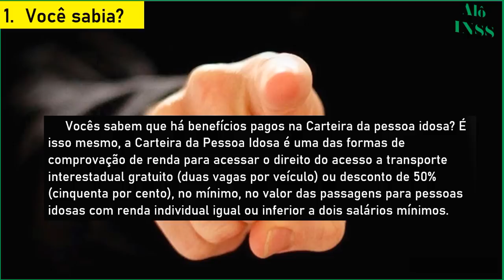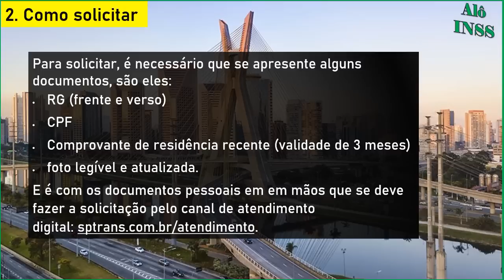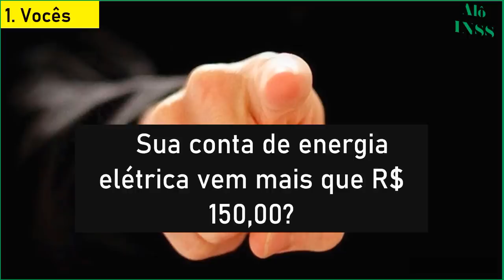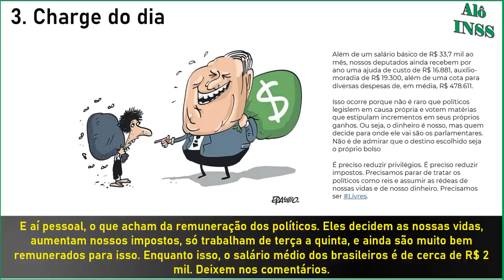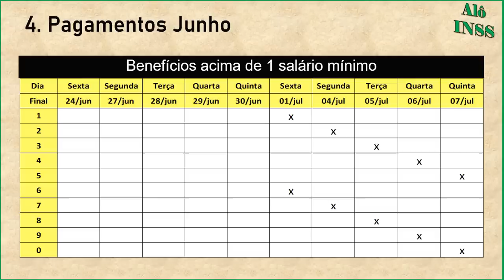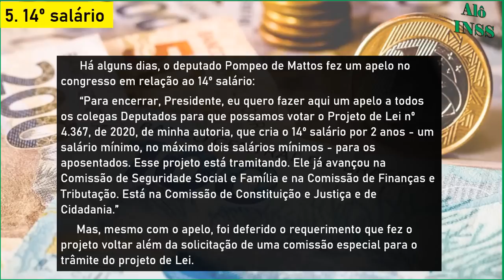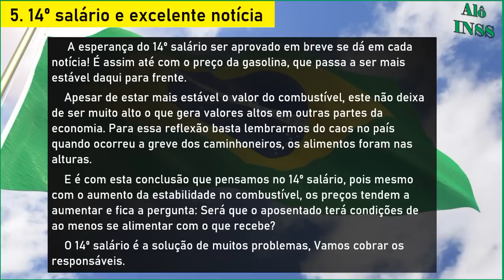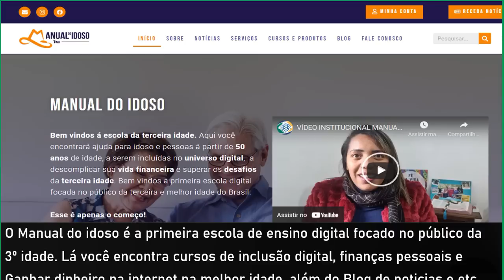✔ SAIU NA TV! 14° SALÁRIO INSS INSS + SURPRESA DO GOVERNO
Quando vai ser o pagamento do 14° salário INSS? Quem tem direito ao 14 salario para aposentados inss? Como receber o decimo quarto salario inss? Essa e outras respostas sobre o 14° salário aposentados INSS você acompanha aqui no canal Alô INSS com a Ana Paula. Fique por dentro de tudo sobre o 14 salário inss

00:00​ COMPARTILHE O VÍDEO PARA AJUDAR O 14 SALÁRIO APOSENTADOS INSS
01:30 VEJA MAIS SOBRE O 14° SALÁRIO INSS NOS COMENTÁRIOS E DESCRIÇAO DO VÍDEO
04:00 APOIE O 14 SALARIO PARA APOSENTADOS SE INSCREVENDO NO CANAL
06:00 SE VOCÊ APOIA O 14° SALÁRIO INSS SE INSCREVA NO CANAL
08:00 DEIXE O LIKE PARA APOIAR O 14° SALÁRIO INSS
12:00 SE INSCREVA NO CANAL ALÔ INSS E ACOMPANHE O DECIMO QUARTO INSS
20:00 DEIXE O LIKE SE APOIA O 14° SALÁRIO INSS
25:00 COMPARTILHE O VÍDEO PARA AJUDAR O 14 SALÁRIO APOSENTADOS INSS